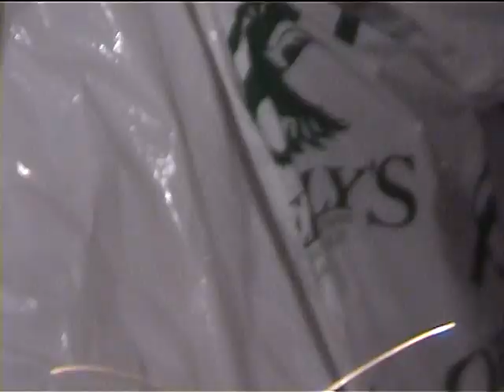Lamington spiny crayfish, O'Reilly's Rainforest Retreat, Australia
Lamington spiny crayfish, O'Reilly's Rainforest Retreat, Australia - 27th April 2001
A vulnerable species restricted to a small area of Australia. Can be found in the streams round O'Reilly's or on the forest floor after rain.